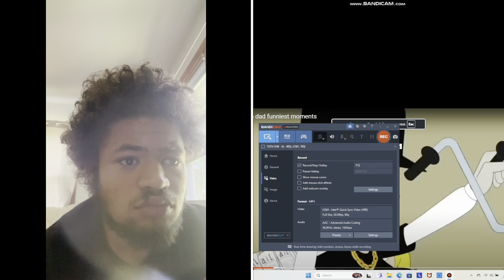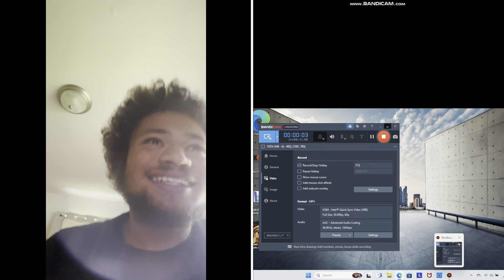American Dad Try Not To Laugh Challenge #7